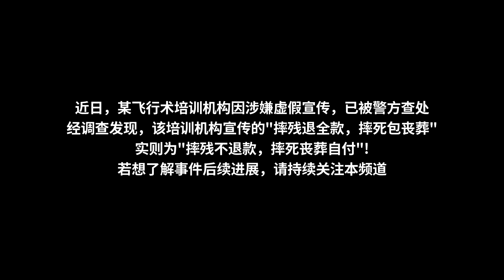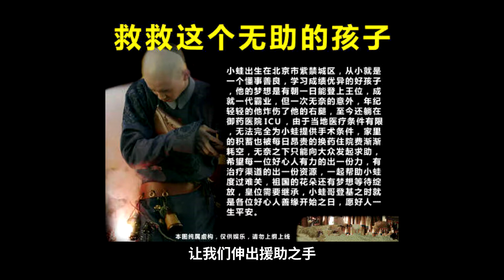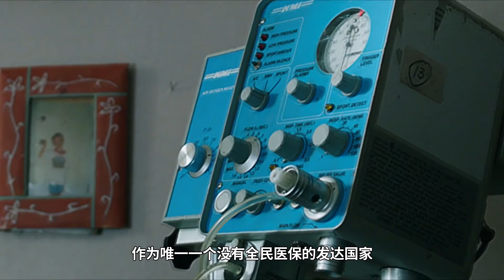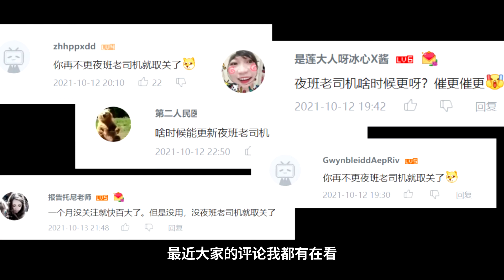廢柴男孩獲得超能力，瞬間黑化妄圖毀滅世界！中二度爆表『超能失控』| 小俠說電影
今晚為大家帶來一部超能力題材的電影《超能失控》，性格孤僻的高中生某日突然獲得超能力，對於校園霸凌他的同伴，家暴他的父親，他將如何使用超能力來進行反抗？